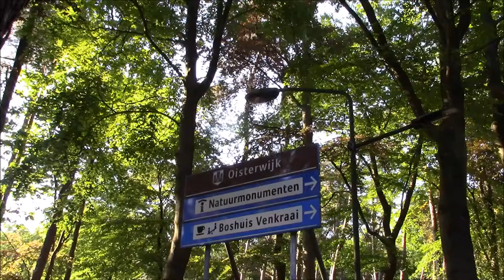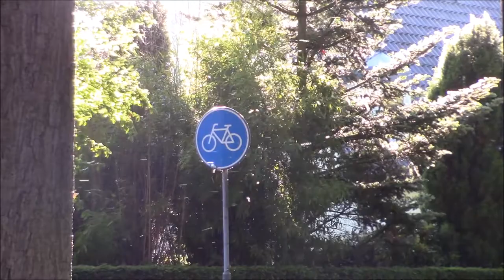Oisterwijk (Nature Monuments Society), Netherlands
The Oisterwijk forests and fens are a popular destination for hikers and cyclists, and that is not without reason, the view is beautiful and the trails are very well organized. Also there are some nice locations along the way where you can enjoy a drink and a bite on a terrace.